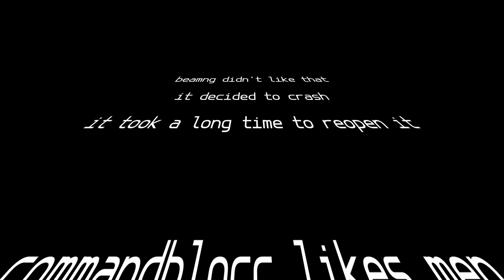dumbest hide and seek ever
this started out normal and turned stupid very fast